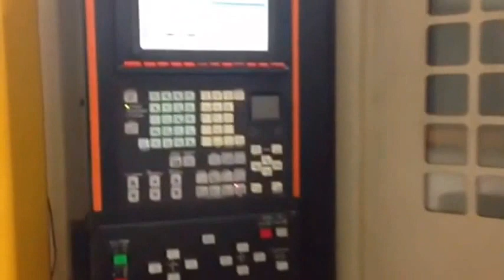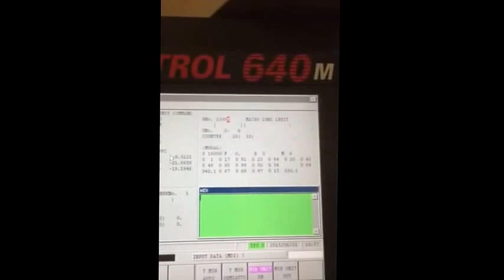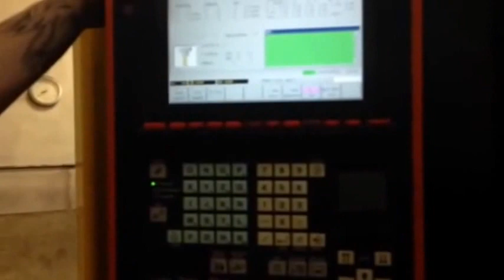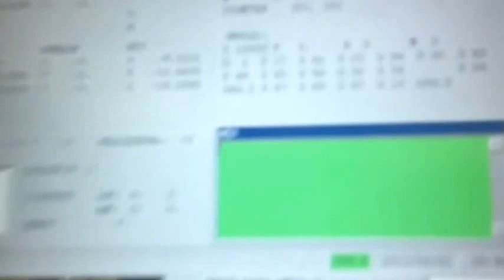MAZAK PFH 4800